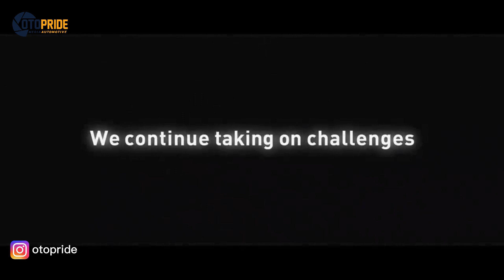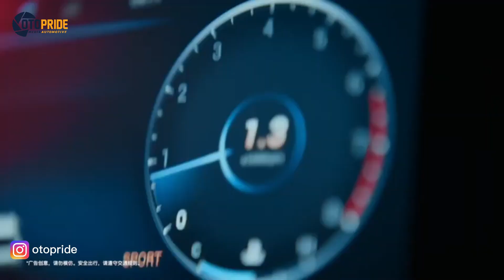WARNA CHROME AKAN DI LARANG DIGUNAKAN PADA 2024 DI UNI EROPA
Hallo genks! di video kali ini kami akan membahas sebuah berita dimana warna yang di andalkan yaitu chorme akan dilarang digunakan pada tahun 2024 genks, apakah hal ini akan berdampak pada dunia otomotif ? tonton sampai habis untuk mendapatkan informasi lebih lengkapnya genks.

Host  : Bayu Kurniawan & Bagas Adji
Editor/Dubing : Alfiansyah